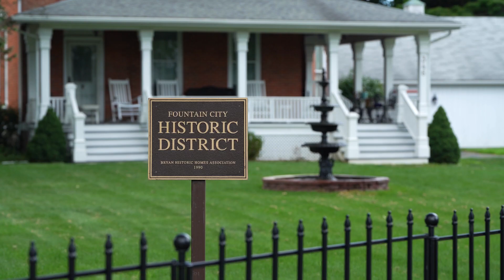Small Town Success | Amy Miller | Bryan, Ohio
The Small Town Success™ formula is designed to help your small town learn, grow, and begin a path toward real change. Amy Miller, the President & CEO of the Bryan Area Foundation, shares about their experience in working with Small Nation's consulting services.